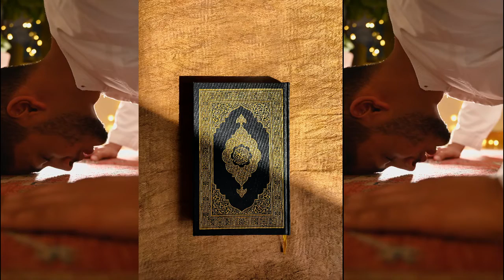SurahAlFatiha Beautiful recitationVoice Must listen Quran Soulmate